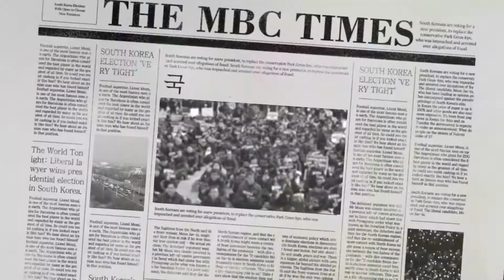[선택2018] 이상민, 엔플라잉,틴탑,전현무&이수근 - 국민의 心부름 랩 부르기! 개표방송은 MBC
선택2018 국민의 心부름 랩 부르기와 손글씨 인증샷 이벤트!
국민의 부름을 기억해 Yo